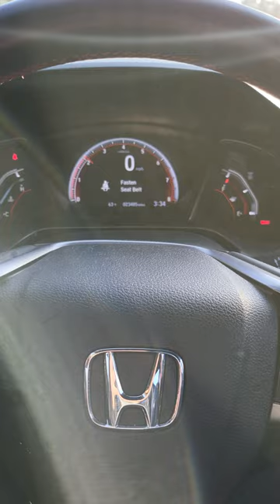Honda Clutch Left The Chat At 20K 🔥🍞👀